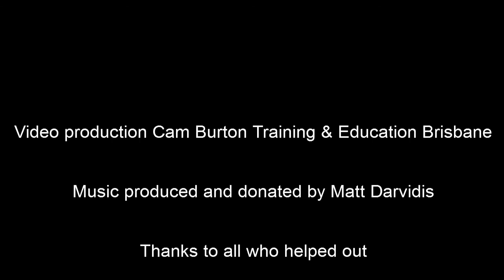A message about Greening Australia membership from our Brisbane team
You can now join Greening Australia from just $5 a month.